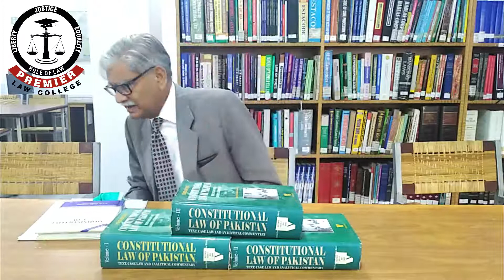Public Interest Litigation